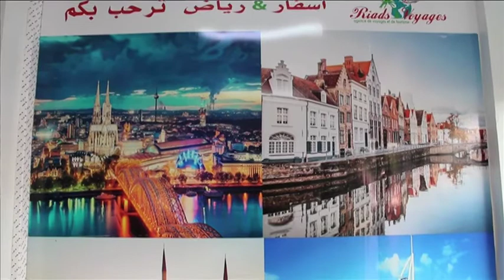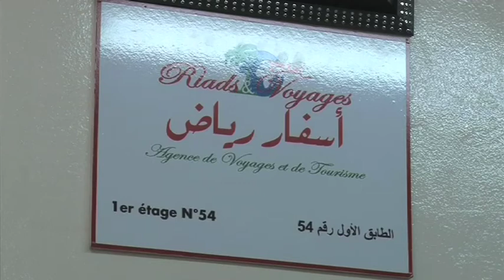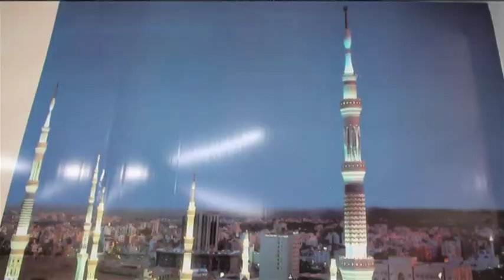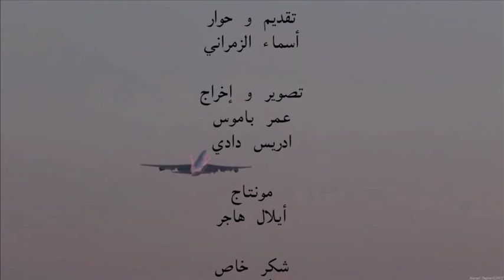بعثة الهاشمي للمعتمرين من أهالي المملكة المغربية لعام 2018